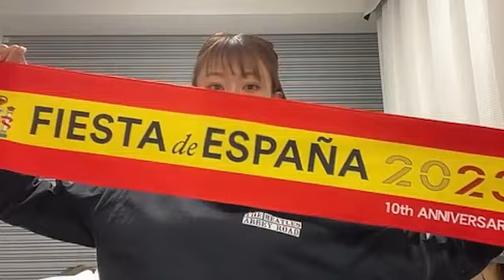2023年11月18日 21時35分16秒 上枝恵美加のしゃべりまSHOWROOM！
元NMB48TeamM(3期)
162cm B型